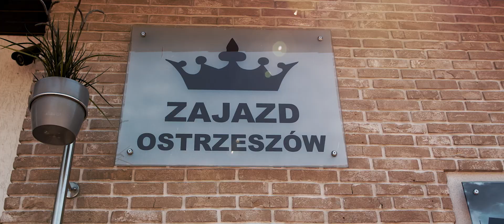Zajazd ostrzeszów v21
WESELA   ZAJAZD OSTRZESZÓW organizujemy również inne imprezy okolicznościowe  ( osiemnastki,jubileusze,urodziny ,imieniny,roczki,chrzciny,komunie itp.)